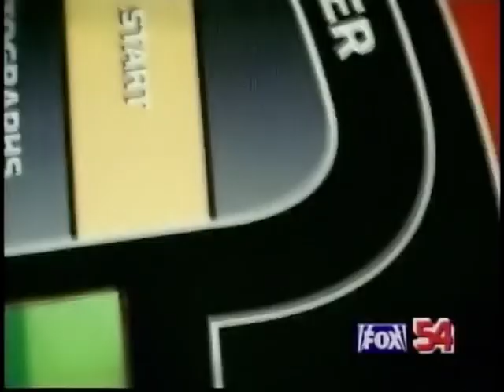Fox NFL Sunday (2006) Atlanta Falcons Vs Cincinnati Bengals - WZDX-54 - Huntsville Alabama